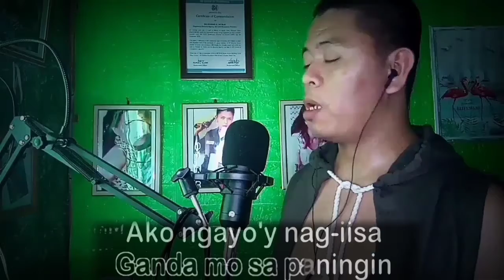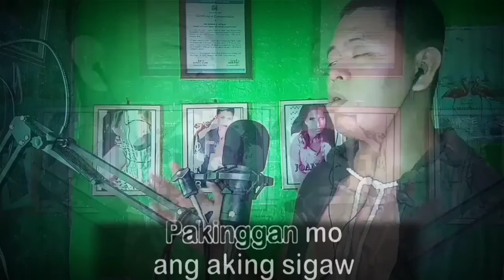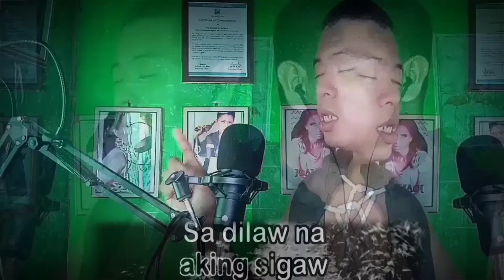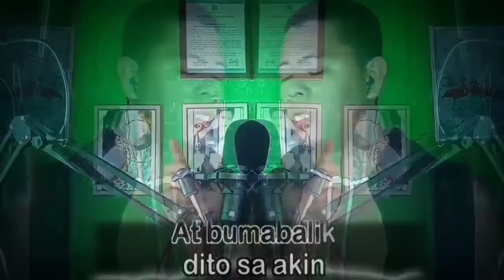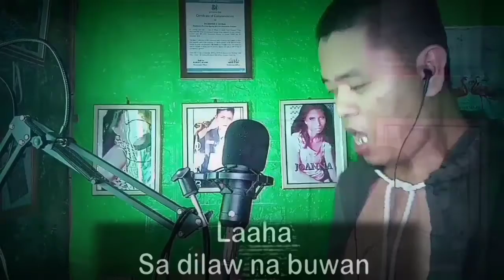BUWAN - JUAN KARLOS(cover) DOMAR ACALA